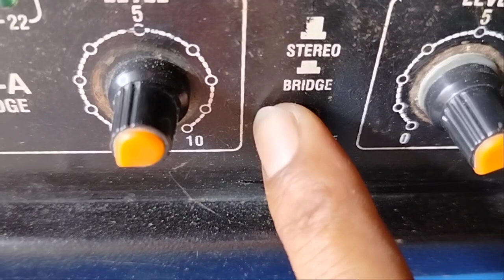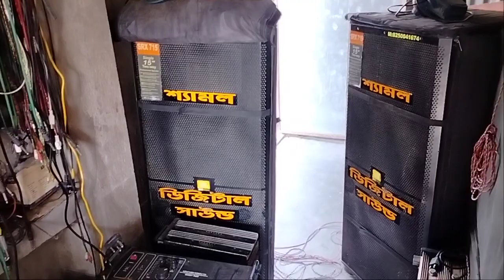Spb 1200 review and SOUND testing ll sd sound